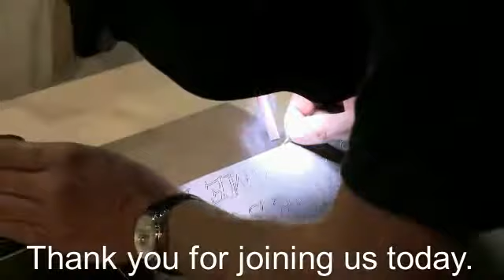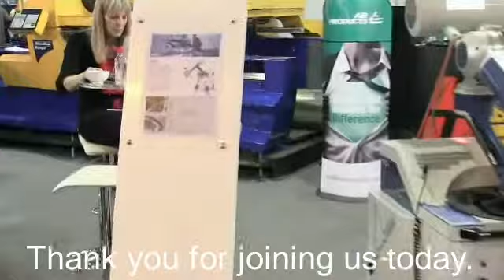MachineTV episode 12/05/17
Highlights from day 3 of MTA 2017.